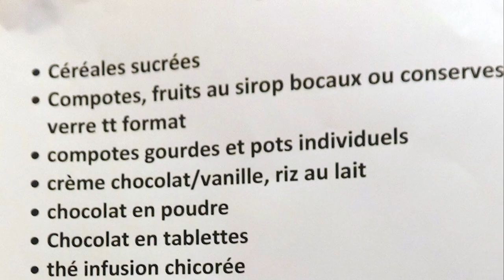Relais Sévrien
Le Relais sévrien organise son dé confinement